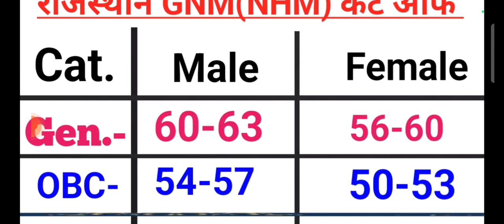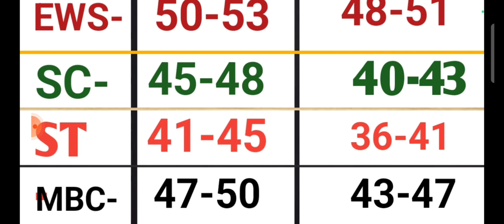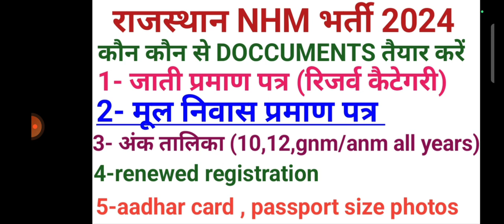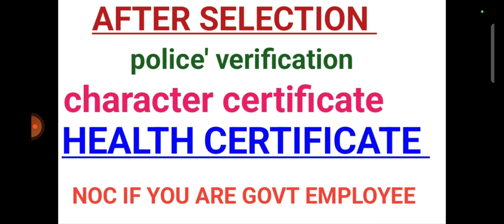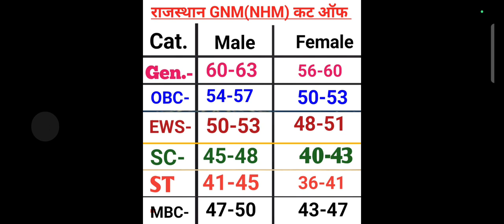Rajasthan Gnm cut off 2024।nhm cut off 2024।gnm result।anm result।anm cutoff 2024.required documents